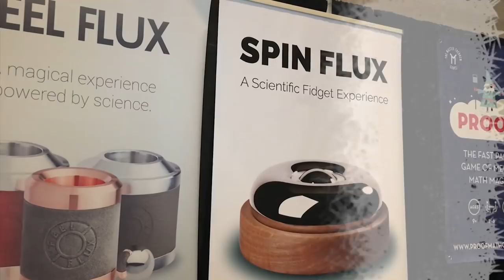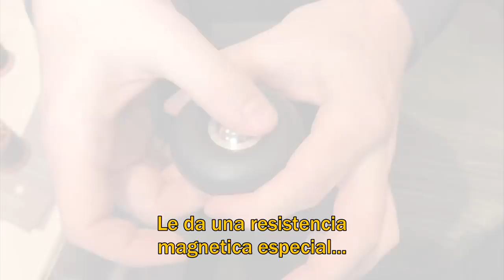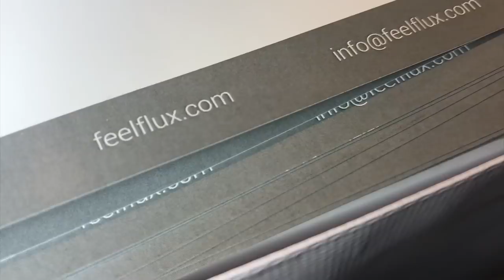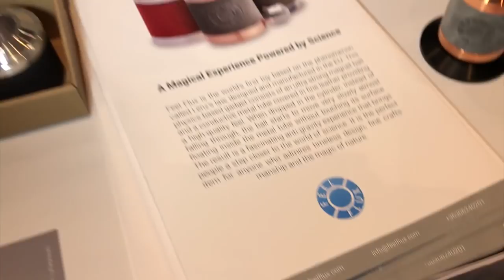Feel Flux, juguetes con imanes - Toy Fair 2018 ★Juegos juguetes y coleccionables★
Conoce Feel Flux juguetes de habilidad, relajación y hasta educativos desde la Toy Fair 2018.